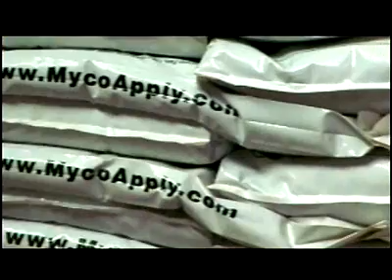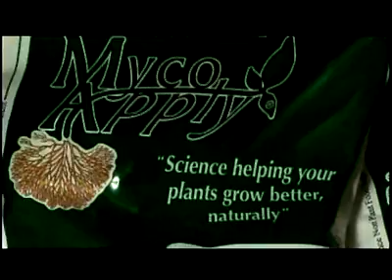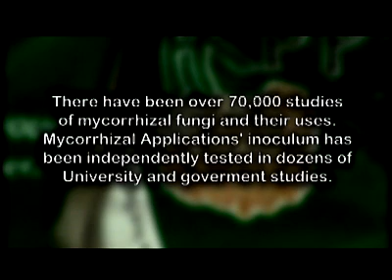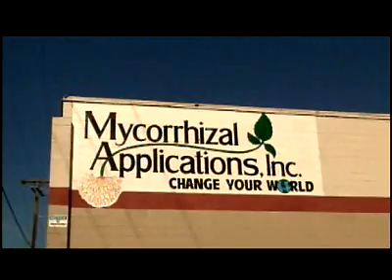National Agricultural Report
Mycorrhizal Applications